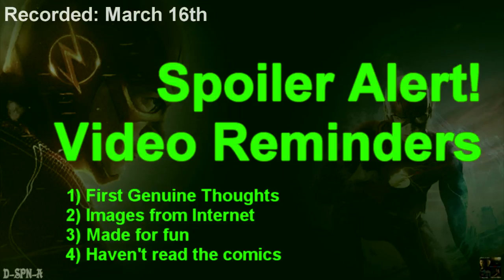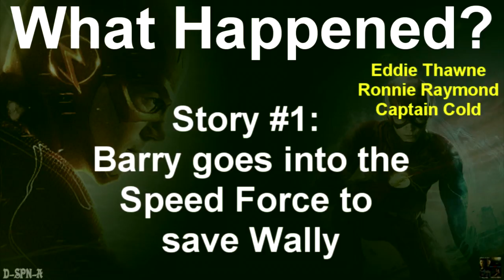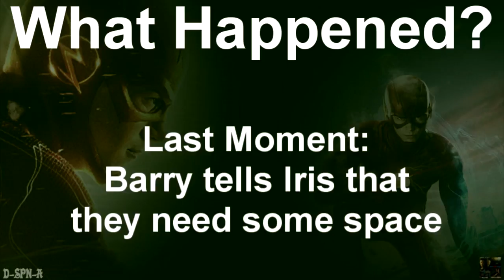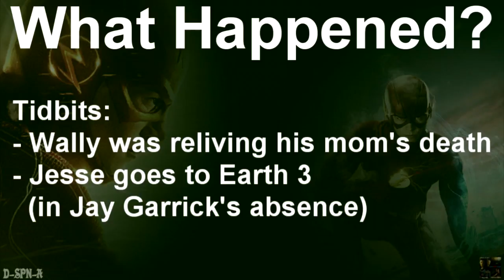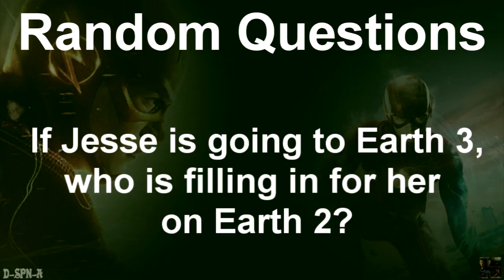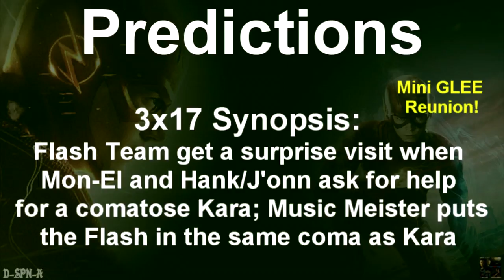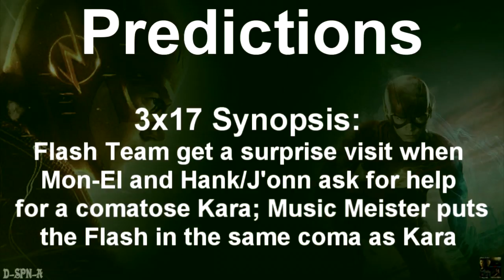After Show Saga - "The Flash" - Episode 3x16 (Into the Speed Force)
This is my after-show/recap for: Episode 3x16 of "The Flash" (Into the Speed Force)